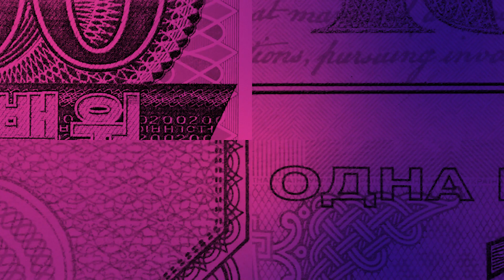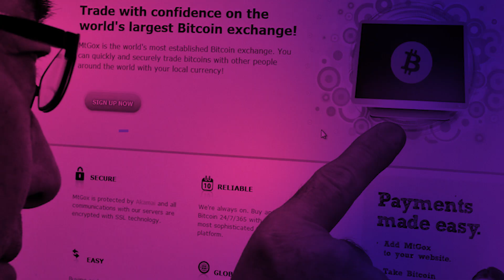What determines the Bitcoin price? | Bitpanda Academy Lesson 15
What drives Bitcoin price. Short answer, supply and demand. But what does that fall under? Keep watching to find out more.

For more information on the question “What determines the Bitcoin price?”, Bitcoin technology and cryptocurrency check out the text-version of Bitpanda Academy Lesson 15

This video isn’t a price prediction push, if we knew future price of one Bitcoin, or any cryptocurrency for that matter I would take my crystal ball and move to a tropical island.

That being said, there are some clear fundamentals you can look into that can help you evaluate if Bitcoin has any future value, and what that value is.  Also, is there any risk of Bitcoin going to zero.

If you’re looking at investing or education yourself on Bitcoin, it’s important to understand what determines the Bitcoin price?
Unlike fiat currencies, such as the Euro or the US-Dollar, the value of Bitcoin isn’t defined by a single entity like a central bank. Instead the price is defined by supply  and demand, or in simpler terms, by the price people are willing to pay for it.

 When there is more demand for Bitcoin, the price goes up, when there is less demand, the price goes down. This is why you’ll hear phrases, it’s a buyers market. Meaning supply exceeds demand and that is reflected in the price of Bitcoin.

Also, scarcity is something to consider. Do you remember growing up with the phrase ‘money doesn’t grow on tree’s’? Well, that’s also true with Bitcoin, as the maximum Bitcoin supply is fixed at an upper limit of 21,000,000 BTC. Meaning once all 21,000,000 BTC are in circulation, there is no more.

▬ How to evaluate Bitcoin Price?  ▬▬▬▬▬▬▬▬▬▬▬▬
So how can one evaluate Bitcoin price based on demand?  Demand depends on a number of factors, such as global events including price declines and advances in prices of stocks and bonds and economic developments on a global scale.
But, unlike monetary policy in countries with fiat currencies, the Bitcoin ecosystem is a fully decentralised monetary system. No one central authority regulates it, Bitcoin just follows detailed rules in a very strict protocol, such as
Transactions added to the Bitcoin blockchain are coded and set in stone forever
A new block is added to Bitcoin’s blockchain every 10 minutes
The only time a Bitcoin protocol will change is when the block reward amount that miners get decreases in a process called “Block Reward Halving”.

Bitcoin has the highest trading volume among cryptocurrencies, but it’s still a smaller market compared to other global markets. This means that prices make bigger moves up or down with less money involved. If Bitcoin were to have the same trading volume as, for example, gold, then its behaviour would be very similar in terms of volatility.

As there are only a limited number of bitcoins in circulation and the creation of new bitcoins follows really strict rules set within the codes of the blockchain with a consistently decreasing output because of shrinking rewards for miners, demand would have to follow the deflationary behaviour of Bitcoin to even theoretically keep prices stable.

There are also currency risks for large holders of Bitcoin regarding liquidation as well as security breaches may also influence the Bitcoin price. It’s been seen many times that security breaches even on trading platforms can impact the price, however, this was typically seen in the early days of Bitcoin. As the market capitalization of Bitcoin grows, and more and more Bitcoin are in circulation and traded daily, the maturing market seems to withhold price fluctuations with fewer price dips.

▬ About Bitpanda ▬▬▬▬▬▬▬▬▬▬▬▬
Bitpanda is a fintech based in Vienna, Austria and was founded in 2014 by Eric Demuth, Paul Klanschek and Christian Trummer. Bitpanda has 2.5 million users and more than 450 team members. With a PSD2 payment service provider licence, state-of-the-art security and streamlined user experience, Bitpanda has grown into a popular trading platform for newbies and experts alike. The goal is to tear down the barriers to investing and personal finance through digital assets and blockchain technology like cryptocurrencies, precious metals, fractional stocks and ETFs and to bring traditional financial products into the 21st century